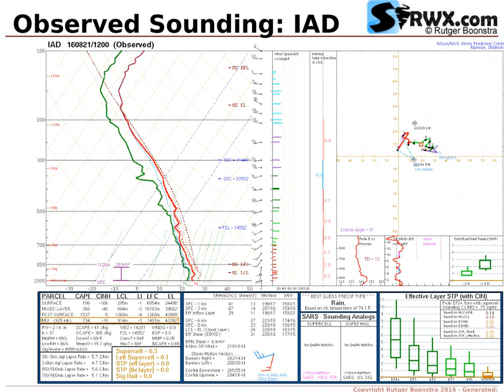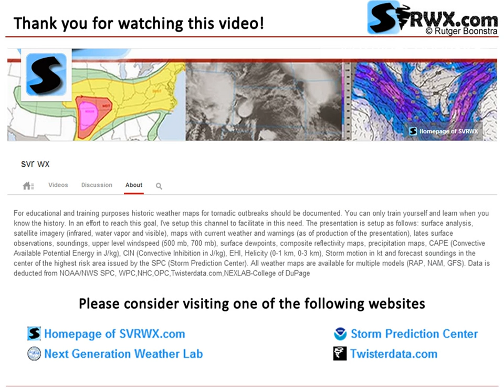Severe Weather Maps for August 21, 2016 (Sun) - SPC Risk: MRGL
Historical weather maps and model output for (Severe) weather outbreak on August 21, 2016 (Sun). Primary Risk Area: Maryland (MD). WIND Risk: 5% CATEGORICAL Risk: MRGL. SPC Risk: MRGL.